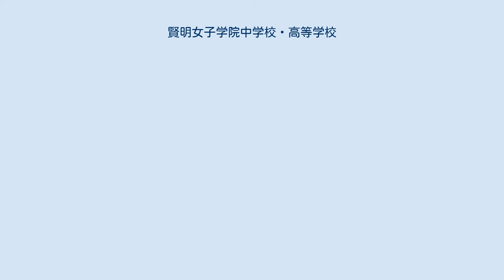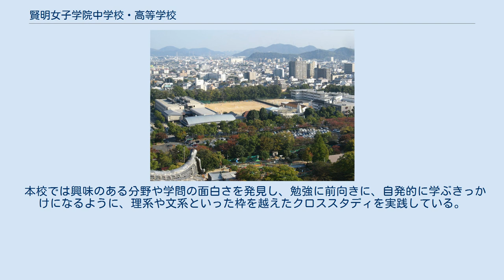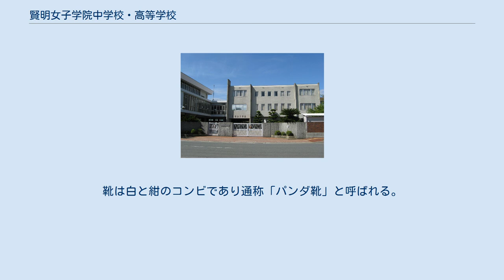賢明女子学院中学校・高等学校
賢明女子学院中学校・高等学校（けんめいじょしがくいんちゅうがっこう・こうとうがっこう）は、兵庫県姫路市に所在し、中高一貫教育を提供するカトリック系の私立女子中学校・高等学校。
高等学校においては1学年の生徒総数180人のうち20%弱の35名の生徒を募集する準完全中高一貫校。
聖母奉献修道会を母体とする学校法人賢明女子学院が設置・運営している。
 姉妹校に学校法人賢明学院が運営する賢明学院幼稚園・小学校・中学校・高等学校（大阪府堺市堺区）がある。
 校地の北側に、同じくカトリックのミッションスクールである淳心学院中学校・高等学校（男子校）が隣接している。
こちらはベルギー発祥の修道会による設置であり、別の学校である。
聖職者同士での交流はあっても、公的な意味での生徒交流はない。
 姫路城大天守第六層から南東望。
賢明女子学院の校庭は中程右側 学校の裏門になっている姫路城の内京口門の石垣 1796年にフランスで創設された聖母奉献修道会が1948年6月来日し、1951年（昭和26年）4月、賢明女子学院中学校・賢明女子学院高等学校開校。
 現在当校を運営する学校法人賢明女子学院は、カナダから来日した同修道会の支部により創設された。
 校名の「賢明」は、カトリックの7つの徳に含まれる「賢慮」「聡明」に由来してつけられた。
 校内のあちこちに聖母マリア像があり、生徒たちを見守っている。
姫路城（白鷺城）のすぐ東隣に校舎を構えている。
付近には美術館、博物館などがあり、また、都会の学校ながらグラウンドも広く、施設が充実している。
 キリスト教のカトリックの教えにより、「the Best（最善をめざす）」を教育理念としている。
「思いやる力」「創る力」「叶える力」の3つの力を養い身に付けることを教育方針としている。
 2013年度からは高校がコース制となり、ソフィア（特進）コースとルミエール（進学）コースに分かれた。
 2011年（平成23年）に創立60周年を迎えた。
 難関国公立大学を目指す「ソフィアコース」、難関私立大学・国公立大学を目指す「ルミエールコース」の2コースが設置されている。
 1クラス約30～40名の4クラスまたは3クラス編成である。
 カトリックの学校であるが、土曜日に4時間授業を実施している。
さらに、毎週木曜日は7時間目まで授業を実施している。
このことにより、増えた時間を基礎学力の定着や、演習など理解をより深めるための質の高い学習に充てている。
 中学の英語の教科書は『プログレス・イン・イングリッシュ』を使い、中1ではクラスを2分割した少人数授業を実施し、英語の力をしっかり身につけていく。
そして中2からは英・数で習熟度別授業を実施している。
 中学では週4日、高校では週6日の放課後希望者補習や、英語と数学の指名補習を実施している。
国公立大学進学者数の増加を狙い、中高のソフィアコースの生徒には放課後の数学強化補習を週1回行っている。
 夏休み中も約60もの講座を開講している。
英検対策など、対象学年を限定しない講座もある。
 高校課程の多くを2年で終える。
 本校では興味のある分野や学問の面白さを発見し、勉強に前向きに、自発的に学ぶきっかけになるように、理系や文系といった枠を越えたクロススタディを実践している。
 1年間で「自然科学」「人文科学」「芸術」から2テーマずつ計6テーマを学ぶ。
週1時間、月1テーマで行われる。
 6年間通じて宗教の時間があり、生き方や平和、奉仕の精神について学んでいく。
 母体となる聖母奉献修道会は1796年にマリー・リヴィエにより創立。
1948年6月、聖母奉献修道会カナダ管区本部から修道女4名が来日し、大阪阿倍野に居住して日本地区本部を設立した。
1950年6月、姫路（姫路市本町68番地）に土地を購入し、中高一貫校の本学院が開校した。
 中高生は一緒に活動を行っている。
入部率は高い。
少林寺拳法部は全国大会の常連である。
 学校創立時の1951年に、カナダから来られたシスター方により制定された、「合服」と呼ばれている着こなしが基本とされている。
紺のウールのベストに白の長袖ブラウス、前中央に小さなくるみボタンの付いた前箱ひだのプリーツスカート。
そして中学は赤、高校は紺のリボンを付け...